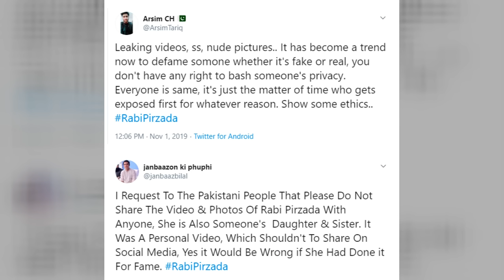Rabi Pirzada Private Dance Video Leak And We Have To Stop This | Desi Tv